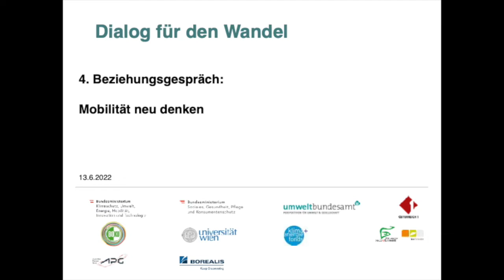Dialog für den Wandel: Mobilität neu denken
Wie gelingt die Mobilitätswende?

In der Reihe „Beziehungsgespräche“ werden Menschen in Beziehung zu Personen mit anderen Werten gesetzt und mit gesellschaftspolitischen Herausforderungen konfrontiert. Das Thema am 13. Juni 2022: Herausforderung Mobilitätswende.